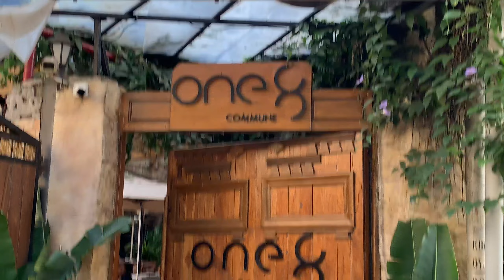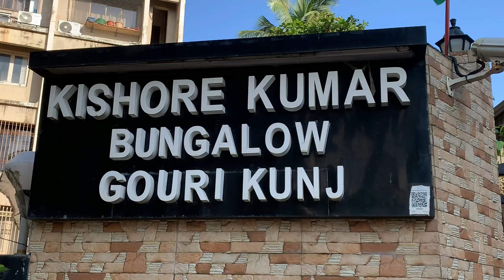किशोर कुमार जी का घर | Kishor Kumar House Mumbai | kishor kumar ka ghar